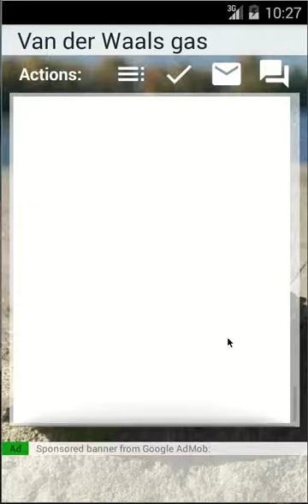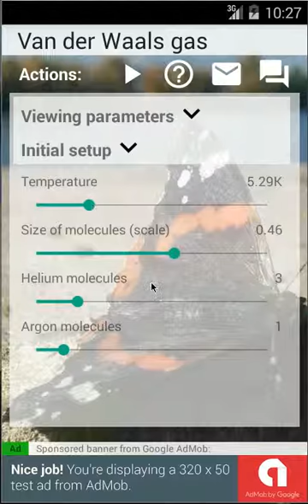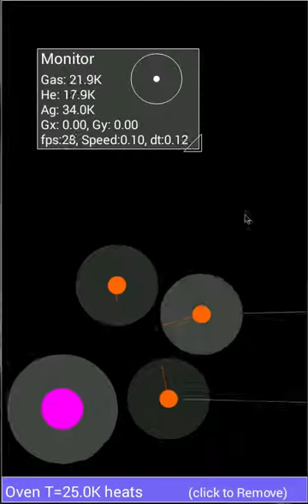Van der Waals gas Demo, emulator screenshot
This video briefly demonstrates the Vander Simulation Android app possibilities:
- Shows realistic molecules movement in a gas, zoomed in and slow;
- Allows user to interact with the model by Piston, Oven and Gravity;
- Visualizes Van der Waals Forces, gas condensation process to liquid when cooled;
- Helps to understand nature of gas Pressure, measure it for any conditions dynamically;
- Lets you to freeze real gas to molecular Crystals, play with them;
- Observe thermal conductivity in gases, in smallest details.